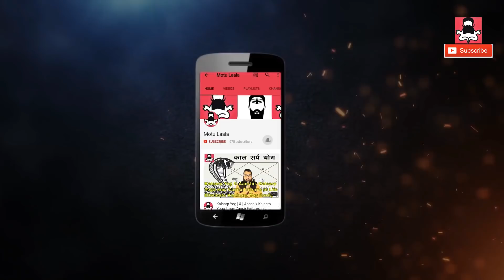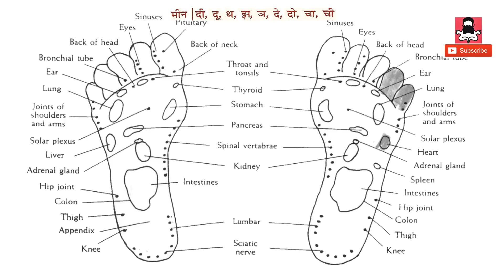मीन |राशिफल| जनवरी| 2018|100% Accurate| Vedic| Jyotish| January| Astrology| Prediction| PISCES| MEEN